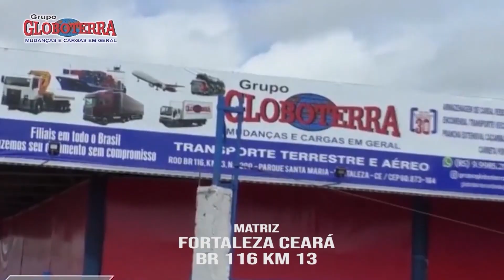PROGRAMA SANFONA DO POVO SANFONA DO POVO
PROGRAMA SANFONA DO POVO SANFONA DO POVO - GRUPO TOP MUSIC, FESTA DO FUSCA, ZEZINHO WELBSON DOS TECLADOS